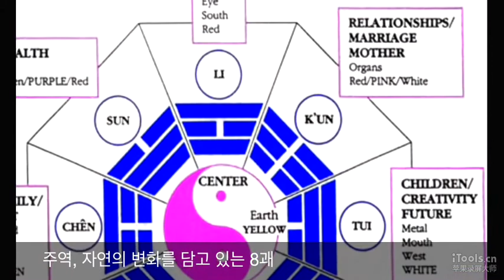[융군의 플런더파이러츠]-가장 유니크하고 창의적인 배치, 8괘 배치법/수비 공략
배치 형태자체가 유니크하고 창의적인 배치법입니다.
(랭킹 400 이하 정도에서 쓰면 적합한 수비 배치임)

주역에서 나오는 8괘, 8각형을 응용하여 만든 배치법으로서,
상당히 애국심을 느끼게 해주는 태극배치라 하겠습니다.

요즘 거의 대부분의 사람들이 이중펜스 배치밖에 없는데,
그와중에 가장 눈에 띄는 배치가 될 수 있을 겁니다.

나만의 유니크한 배치를 원하시는 분들에게 추천합니다.

그리고 예전에 제가 올려놓았었던 배치 공략 동영상인

1. 깔때기 배치법
2. 수비건물 펜스에서 이격시키기
3. 동네한바퀴 배치법
4. 미로 배치법

이 모두 반영되어 있는 배치이기도 합니다.